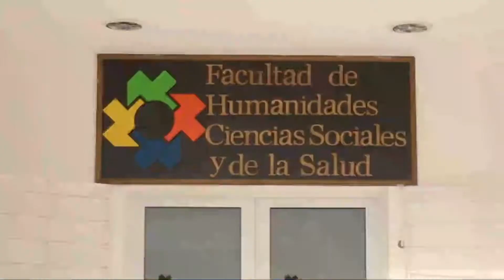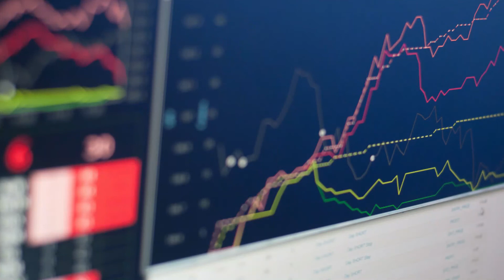En Primera Persona: Contador Público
¿Estás pensando estudiar la carrera de Contador Público? Una egresada de nuestra carrera te cuenta cómo es la profesión, cuál es su campo laboral, sus desafíos y logros. Todo, en primera persona.